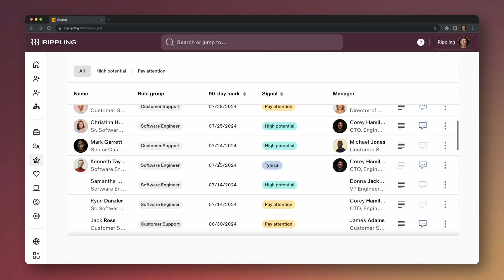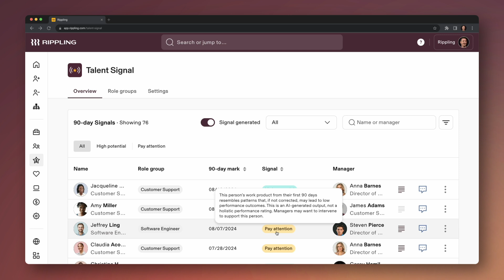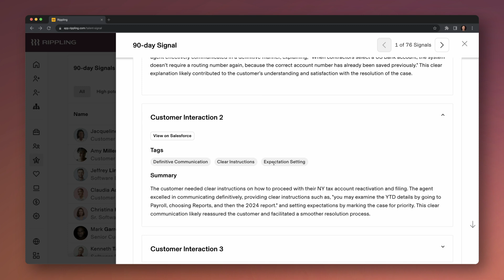Meet Talent Signal: AI to help new hires succeed | Rippling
What if you could pull up a chair next to every new hire to review every line of code they write or each customer interaction they have, assess their first 90 days of work, and generate an independent report that allows you to provide them with helpful feedback?

Today, we’re launching Talent Signal, an AI-based talent analytics tool, to make this a reality.

It’s now available as an Early Access program for a group of existing Rippling customers. Watch our walkthrough with Rippling COO Matt MacInnis above.